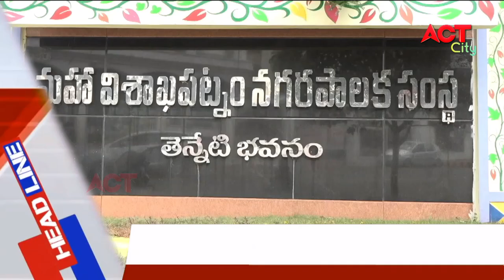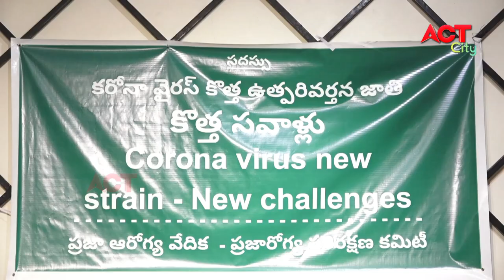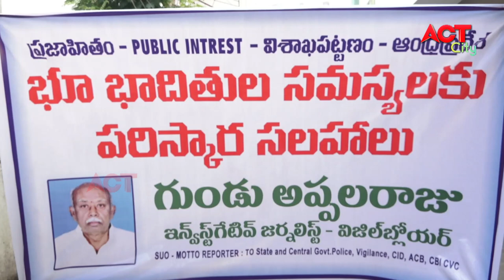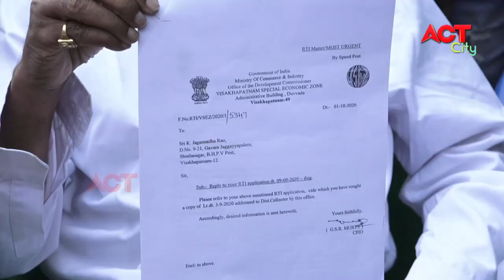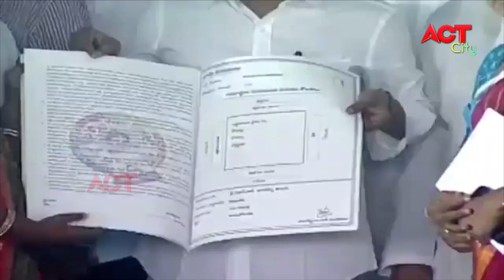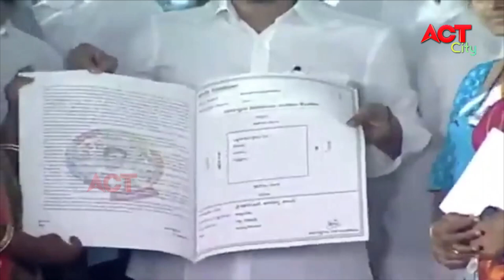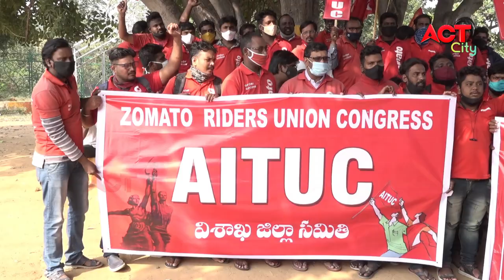MORNING ACT CITY VIZAG NEWS 27-12-2020